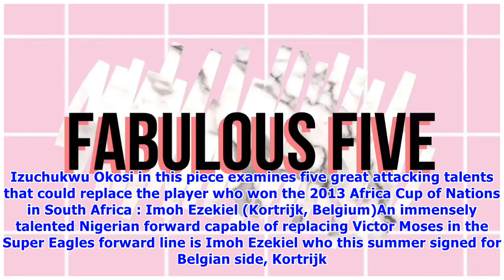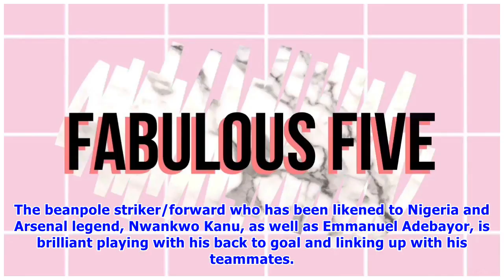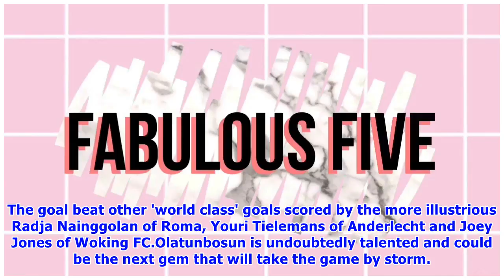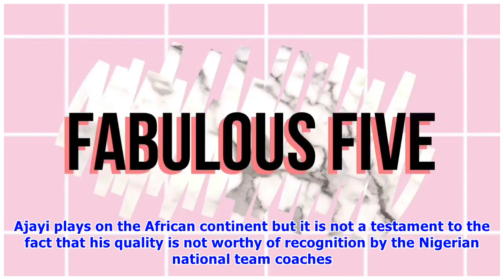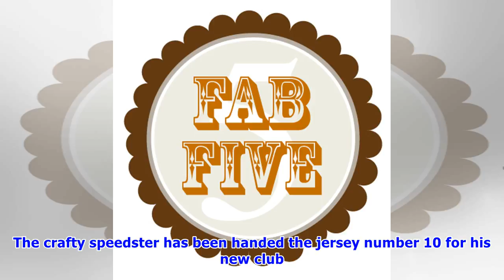Fabulous Five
Fabulous Five: Five Great Replacements For Victor Moses In The Super Eagles Chelsea forward Victor Moses on Wednesday shocked his fans and the football world by announcing his international retirement just two months after playing for Nigeria at the 2018 FIFA World Cup in Russia. Moses cited  his young family and need to give way to younger players as reasons why he is stepping away from the Super Eagles. Izuchukwu Okosi in this piece examines five great attacking talents that could replace the ...